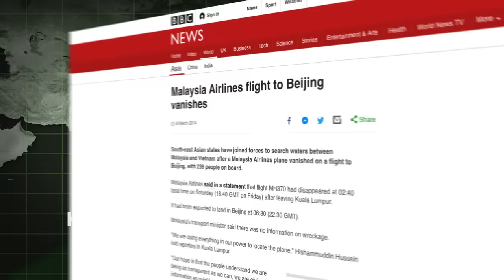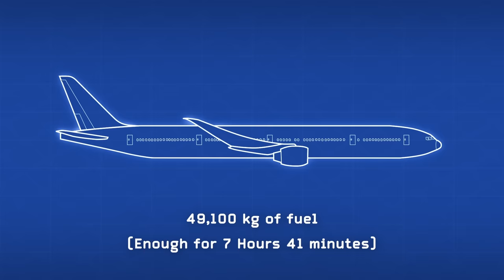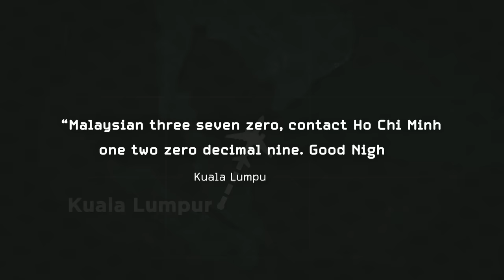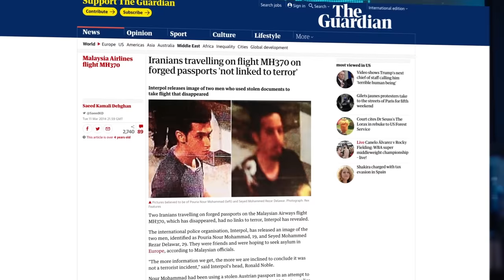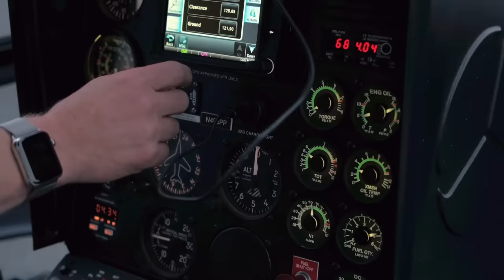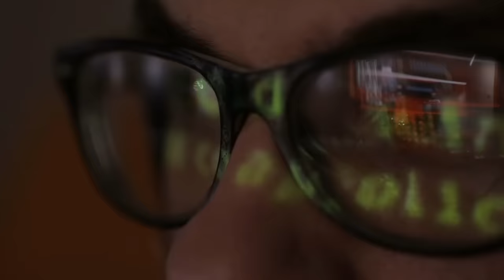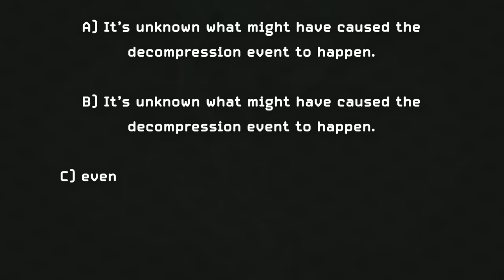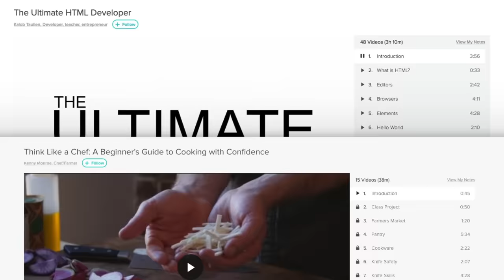What Happened to Malaysia Airlines Flight 370?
The first 500 people to sign up for Skillshare will get their first 2 months for free;